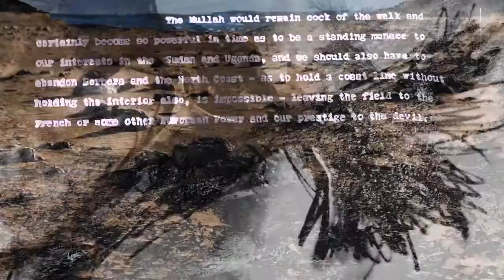The Crows Plucked Your Sinews 2017 Trailer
Woolwich today, Somalia under British rule. Two women and two worlds collide.

Based on real events and featuring the epic lyrical tradition of

Somalia, The Crows Plucked Your Sinews is a critically acclaimed one woman show, with live music.  A unique exploration of the violence of empire and the poetry of resistance. Written and directed by Hassan Mahamdallie.